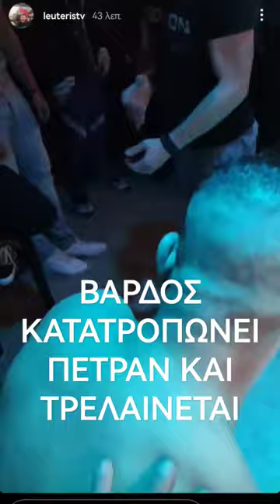kaulanta kouasimodoi kakasximoi fy fyp leyteristv hayate petran manolo vardos